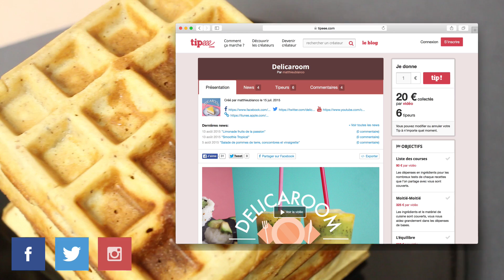Gaufres aux noisettes - option sans gluten - vegan ⎟ Recette Delicaroom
L’hiver approche est c’est le moment de se préparer à affronter le froid ! Quoi de mieux que de faire des délicieuses gaufres en solo, duo ou entre amis ? :D Cette petite douceur de pâtisserie a une très longue histoire qui date d’avant 1200.

▸ 80g de poudre de noisettes
▸ 200g de compote de pomme
▸ 90g de lait végétal

Il en existe de nombreuses formes, des milliers de recettes, des déclinaisons et la gaufre a accompagné aussi bien des paysans au fin fond des champs que des bourgeois parisiens occupés à boire le thé.

Aujourd’hui sur Delicaroom on te propose une double recette pour préparer de délicieuses gaufres vegan, sans gluten ou avec de la farine de blé. Parfait pour le goûter, un petit déjeuner copieux ou préparer un super brunch entre amis.

Information sur les allergies (allergènes) :
Si vous suivez cette recette elle sera sans lait (lactose), sans œuf, sans gluten, sans soja, sans arachide.

Cette recette est végétarienne et vegan